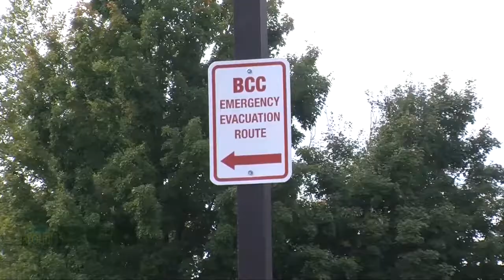Student to Student - Emergency Preparedness Plan